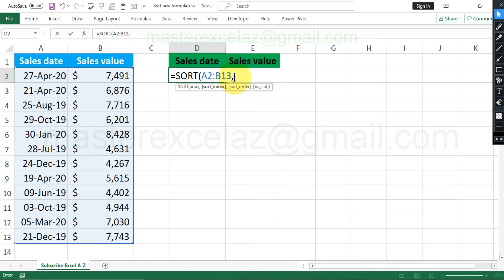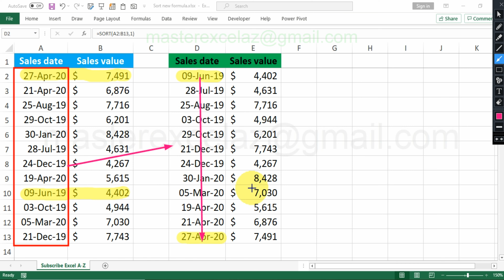Sort date wise | Excel formula for data analysis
This video shows you sorting date wise using New formula SORT in MS Excel Office 365. This is a dynamic array formula. This is one of the new AI feature in excel.